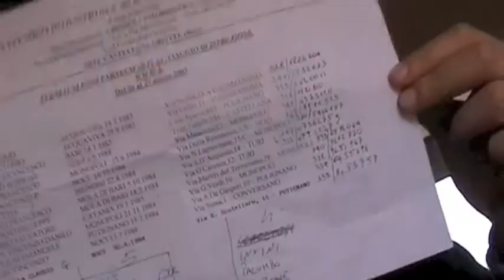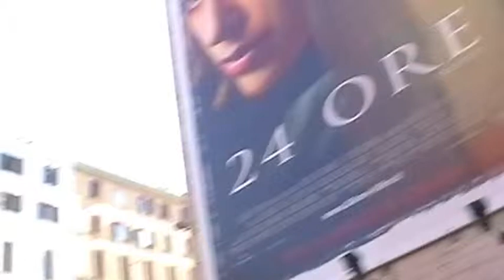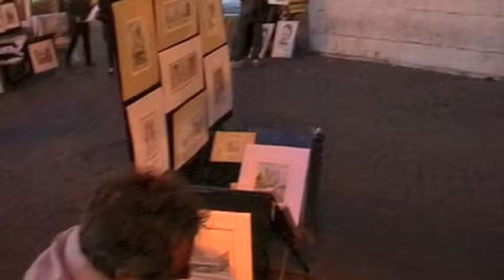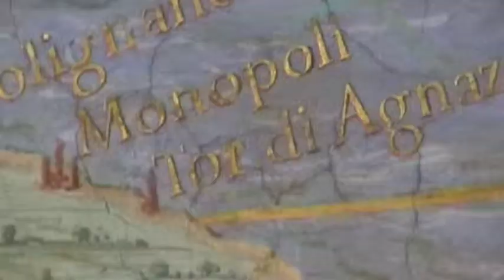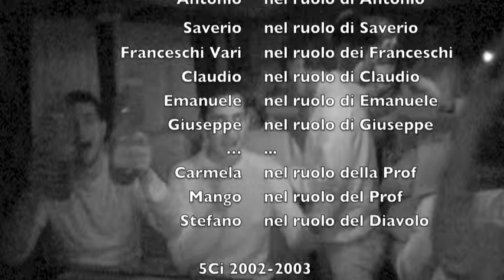i Malavoglia...a Roma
Dopo 10 anni ecco a voi il peggio del peggio di quella famosa gita.